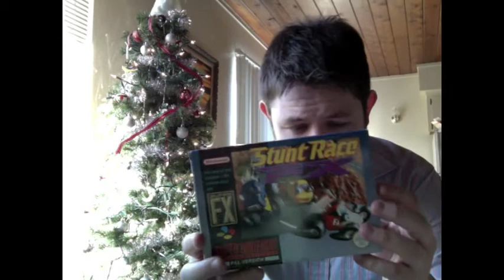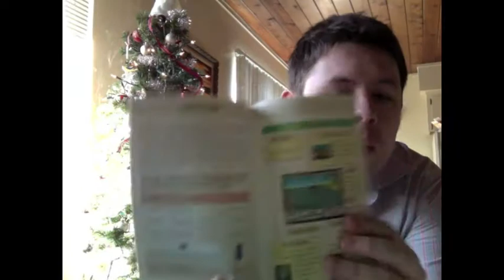New console, old memories!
Been meaning to get this bad boy back into the collection for a long, long time but a combination of lazyness, forgetfulness and an overly obsessive fascination toward current-gen gaming resulted in it being shoved to the back of the queue. but not any more!

Welcome back, old boy!

Diet to start soon. I mean it this time! :)